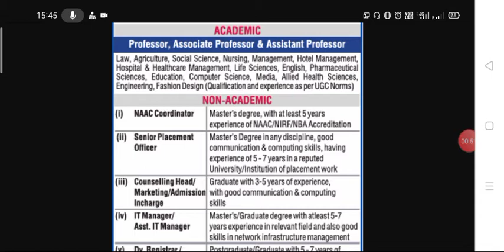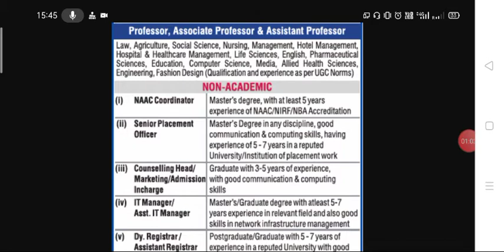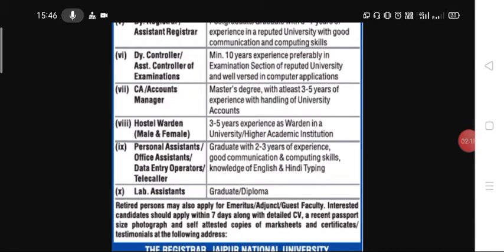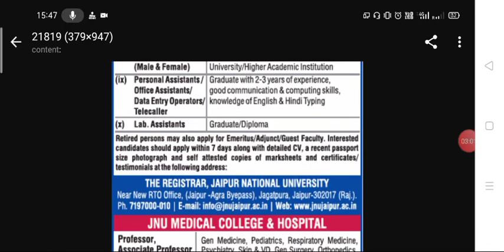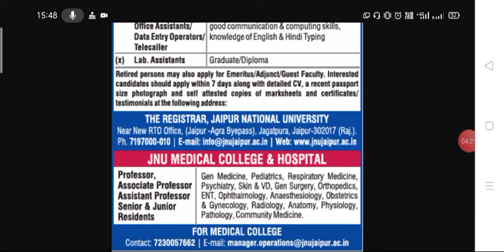Faculty recruitment in private University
Faculty Recruitment 2021 notification announced by Jaipur National University, Jaipur, Rajasthan – Assistant Professor Jobs, Associate Professor Jobs and Director Jobs. Eligible candidate may apply within 7 days.

Date Posted: 13th January 2021

Hiring Organization: Jaipur National University

Job Title: Associate Professor/Assistant Professor / Professor

Departments having vacancy :

Teaching Jobs:

Agriculture

Law

Management

Nursing

Social sciences

Hotel Management

Hospital and Health care management

Life science

English

Pharmaceutical sciences

Education

Computer science

Media

Allied Health science

Engineering

Fashion Design

Non Teaching:

NAAC Coordinator

Senior Placement officer

Counselling Head/Marketing admission incharge

IT Manager / Assistant IT Manager

Dy Registrar / Assistant Registrar

Dy Controller / Assistant Controller of Examination

CA/Accounts manager

Hostel Warden

Personal Assistant / Office Assistant / Data entry operator

Lab Assistants

Qualification: M.E/M.Tech/Ph.D./MBA/M.Sc qualified and as per AICTE/UGC norms.

Candidate Profile

Candidate should complete their PG/Ph.D. in relevant field

Commitment towards work

Job Location: Jaipur, Rajasthan

Pay Scale: As per AICTE norms

Apply Mode: Postal / Email